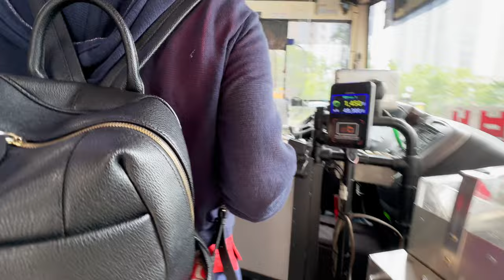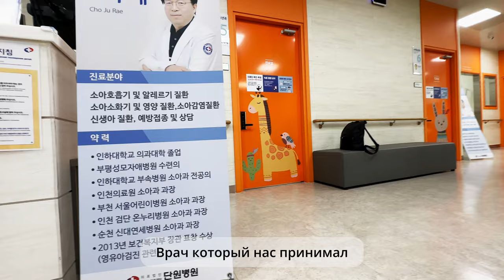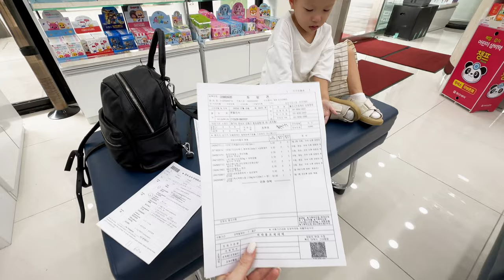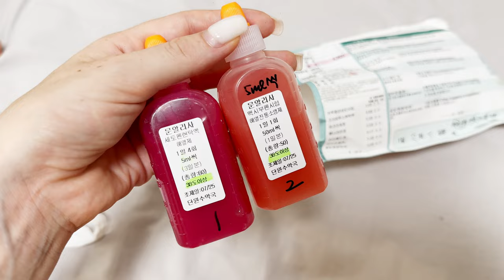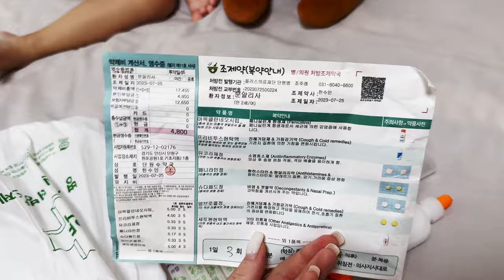Осталась одна с ребенком в Корее! Мы заболели 🤒 Едем в больницу 🏥 Vlog Korea 🇰🇷